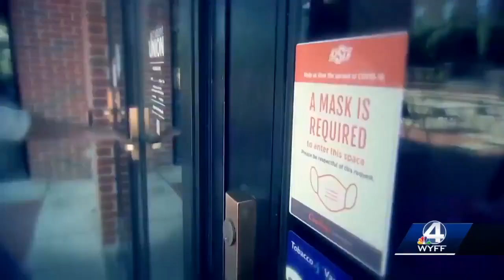Furman University welcomes first-year students during convocation ceremony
Furman University held its opening convocation ceremony Monday in McAlister Auditorium.